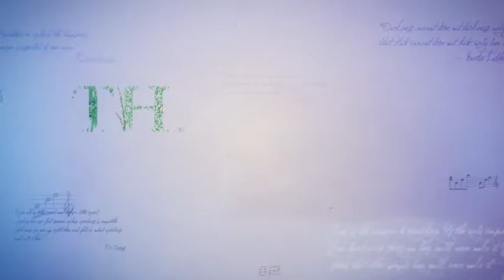Talk of Love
This project can be used to create slideshows of romantic Valentine’s Day, to the wedding day, a declaration of love, as a romantic memories, etc.

Project features:

    Project includes:Flower animation of the English alphabet (All caps); prerendered light leaks; one video footage for background
    Project has modular structure and it’s very easy to use
    For the music thanks to Na-La (not included)
    Photos by Anetlanda (not included)